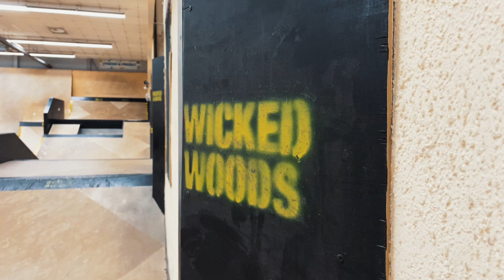Wicked Woods - Twenty Twenty-Two | Muffy Films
Es ging runter nach Wuppertal für eine Nacht in die Wicket Woods...

Die Jungs hatten mega Spaß!! Eine richtig tolle Halle...und den Vormittag zu viert. das war schon richtig cool!

Vielen Dank an Markus und Family für die Übernachtung und an Mika für die coole Session.

Equipment:

iPhone 11 auf Zhiyun Smooth 5